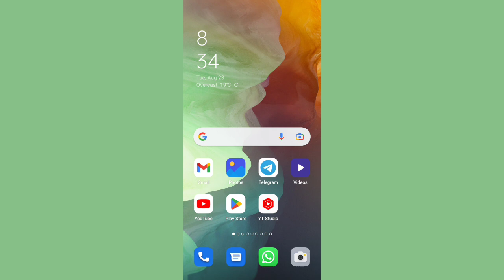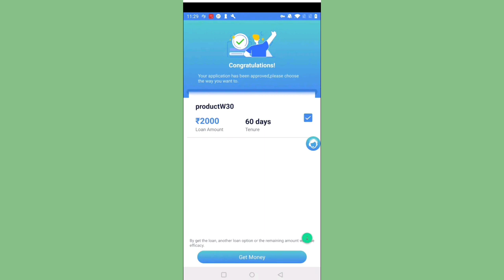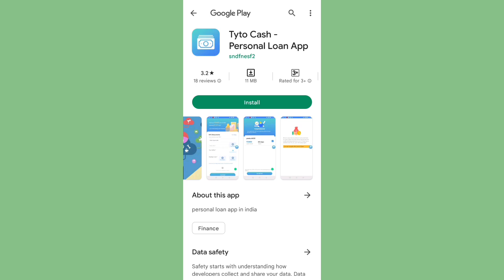3,000 instant loan app fast approval 🔥 today new loan app 2023 best top new without income proof